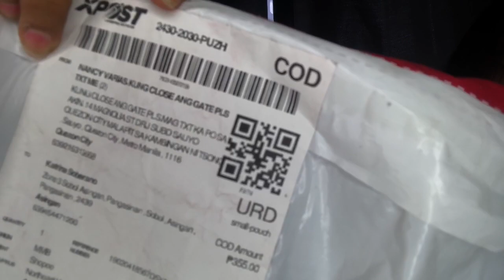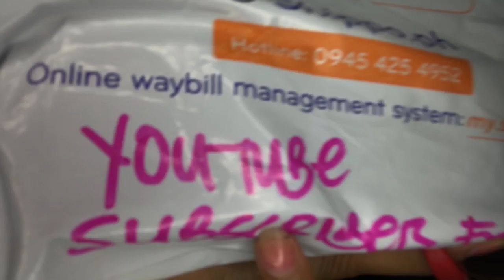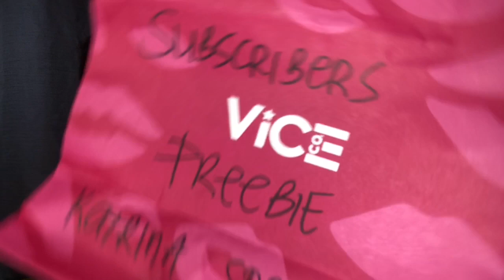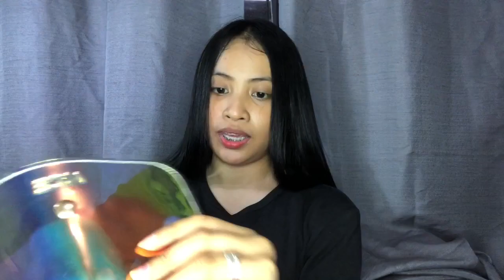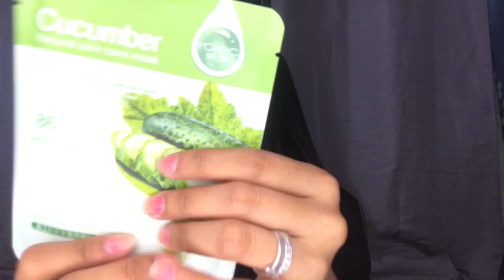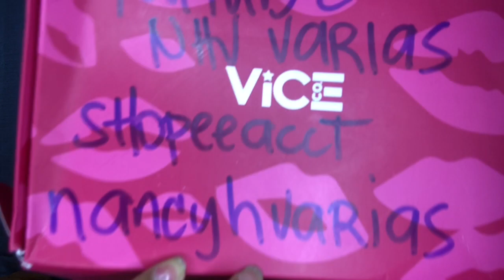P250 Mystery Box!!!! worth it ba??? | Shopee | (Video#09)